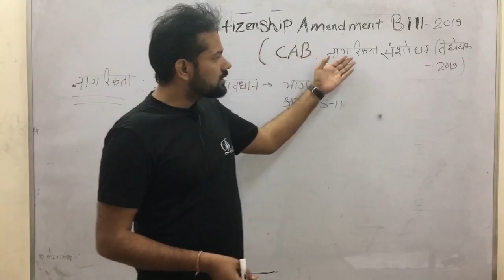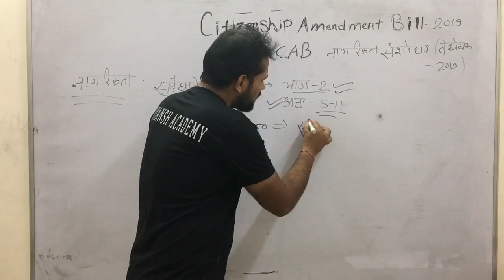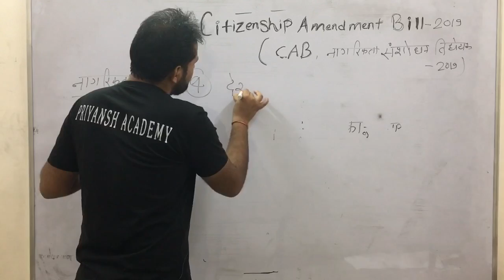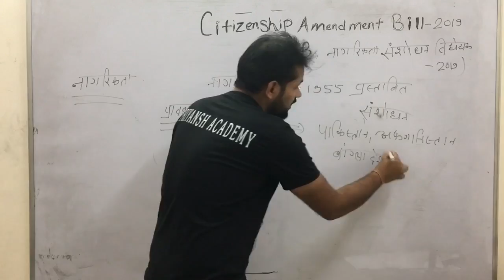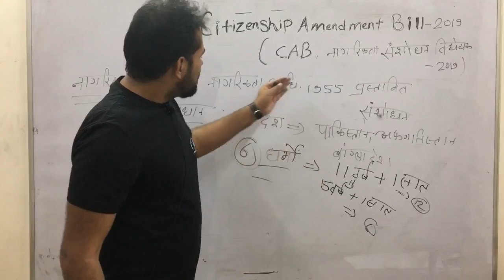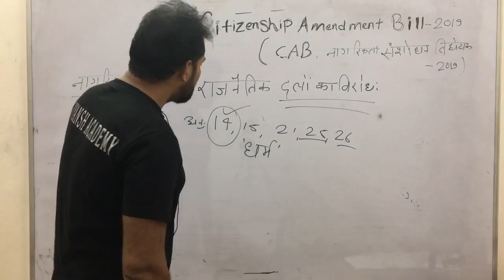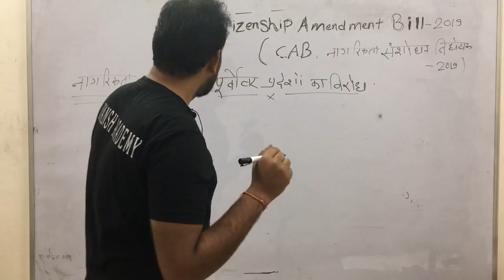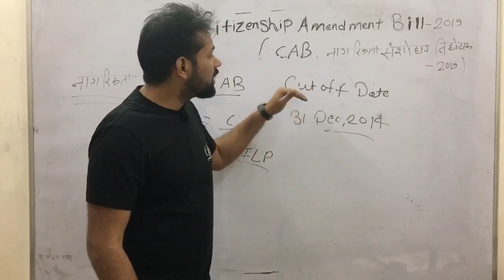citizenship amendment 2019 bill( in hindi ) नागरिक संशोधन विधेयक 2019